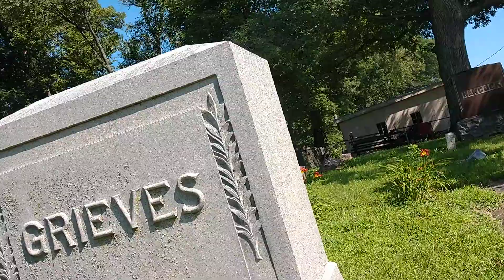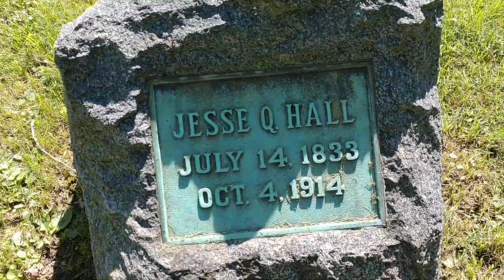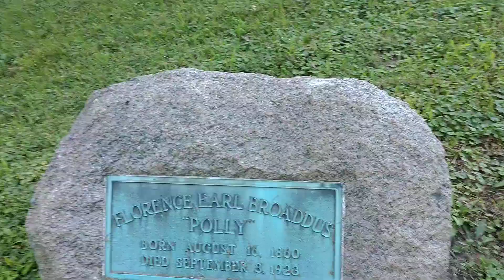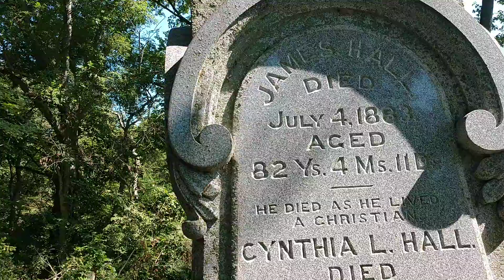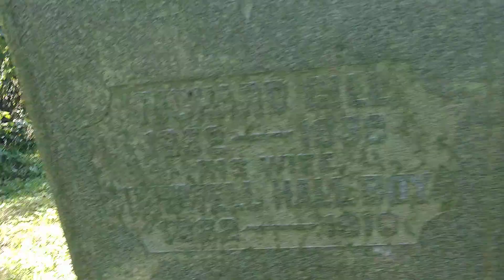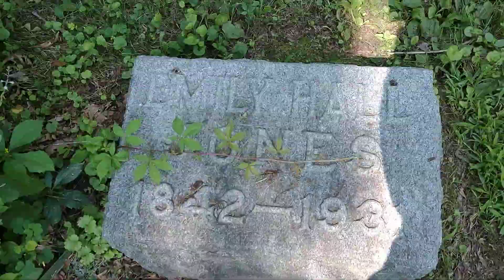Hall cemetery outside of Lacon Illinois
Graved